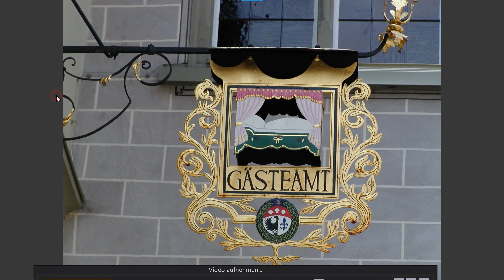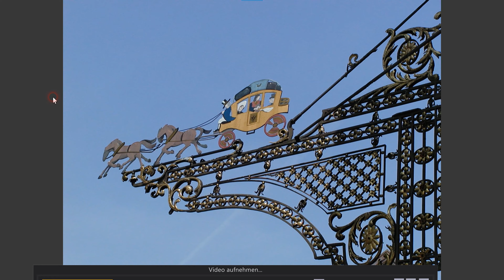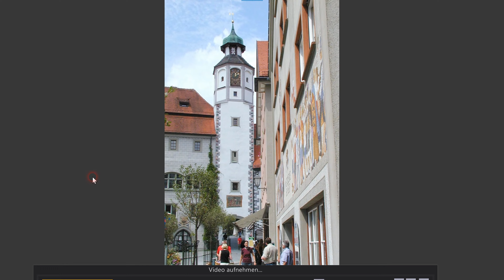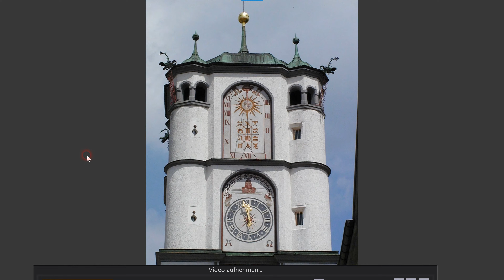4K HDR Wangen 20min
Wangen im Allgäu, Musik "Aus der neuen Welt" moderne Fassung Symphonie Dvorak